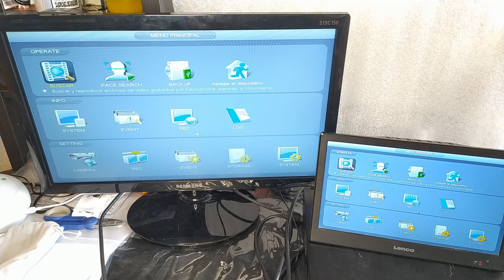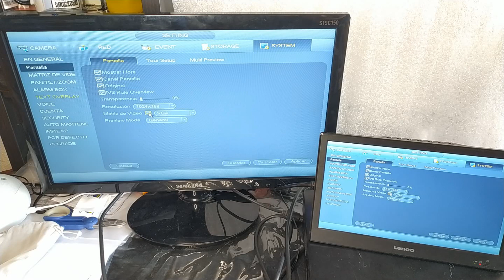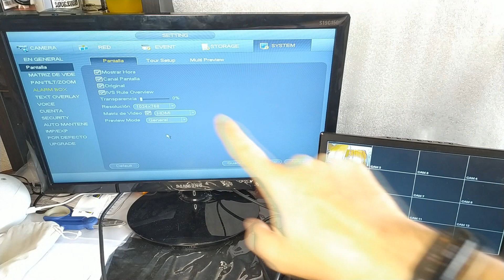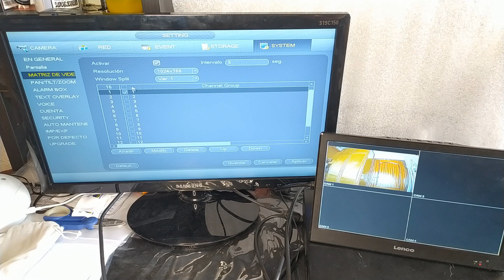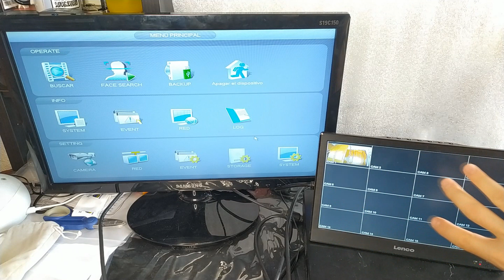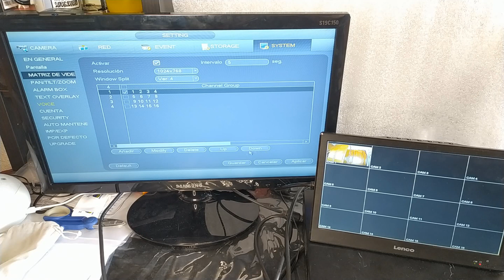🔺VIDEO MATRIX 🔺Te EXPLICO como ES 👍| DAHUA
En este tutorial vamos a explicar como configurar dos monitores con un DVR, XVR, NVR Dahua.
Monitor Portatil
Grabador Dahua